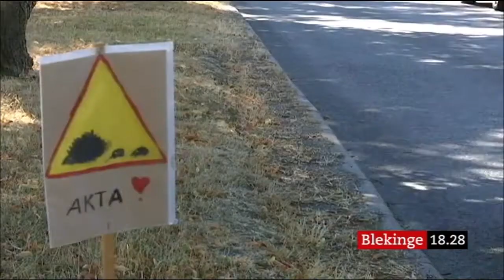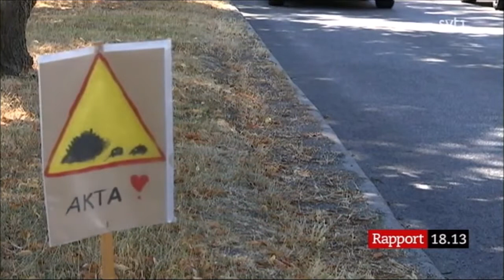TrumPeter - Igelkottar - Lissi 2018